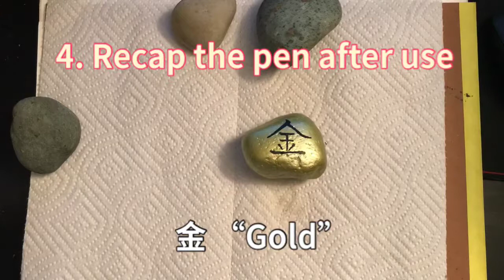Acrylic Paint Pen Instructions and Time Lapse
ArtShip Design Acrylic Paint Pens - How to Use Instructions

35 Premium Acrylic Paint Pens, Double Pack of Both Extra Fine and Medium Tip, for Rock Painting, Mug, Ceramic, Glass, and Fabric Painting, Water Based Non-Toxic and No Odor

DOUBLE PACK - Each package includes both 1 set extra fine and 1 set medium point acrylic paint pens for both detailing and broad coverage

35 PENS - 20 Extra Fine tip pens and 15 Medium tip pens; 22 different colors; double boxed for long lasting pen durability

MANY USES - Rock painting, ceramic and mug painting, glass and wine glass painting, wood, fabric, and much more for both smooth and porous surfaces

PREMIUM QUALITY - Vivid, smooth writing permanent paint; long lasting nylon tips; clear pen body for checking paint color uniformity and volume

EASY CLEAN UP; NON-TOXIC; ODORLESS; ENVIRONMENTALLY and KID FRIENDLY - Safe water based paint drys quickly and sets permanently yet cleans up easily while still wet; scrubbing on smooth surfaces will clean when dry; conforms to ASTM D-4236 standards